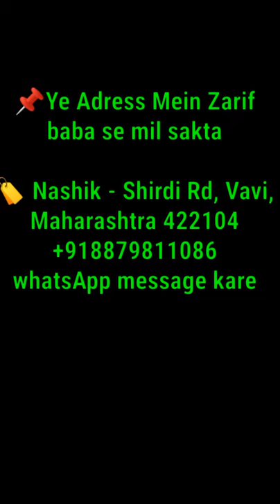Avtar Zarif Baba Ka dua, blessing,Ashirwaad, Mere dono hathon mein aisi lakeer hai, Zarif Sai baba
👑अवतार ज़रीफ बाबा, 🌹Avtar ZARIF BABA
👑Avtar Zarif baba ki Jay🌹 Zarif Baba Madad kun
Ishwar (Allah God ka Roop, Avtar, Wali Saint: Avtar Zarif baba..

Har 100 Saal mein ishwar (allah God) Ka Roop Insaan mein aata hai, Jaise God Came To body form in all Avtar And Prophets, Aisa Avtar Zarif baba mein ishwar (allah God) ka Roop Aaya hai..

Jo Zarif baba logo ko message dete hai,
wo Ishwar, Allah ka message hai,
Allah ishwar se Zarif baba ko message aata hai,
logo ko Dua Ashirwaad dene ke liye.. aur duniya me insaniyat aur ishq ka dharam ko failane ke liye..

Shirdi Sai Baba & Khwaja Garib Nawaz Moinuddin Chishti Ka roop Avtar Zarif baba mein hai..

Jo shraddha se aqidat se aur saburi se Avtar Zarif baba ka naam Dil se padhle,
Zarif baba ka Roop uski madad me aata hai..
har bhakt(mureed) par Zarif baba ka Blessing hai..

Avtar Zarif baba..Prophet Mohammed, Hazrat Ali, Imam Hussain ke Aulad se hai,
Khwaja Garib Nawaz Moinuddin Chishti ke Sadguru: Zarif baba ke grandfather hai..
خواجه سیدظریف مودودچشتی حسینی الله کا روح، اوتار ولی، آل رسول، اولاد امام حسین قطب چشتیه حضرت مودود چشتی الحسینی والحسنی